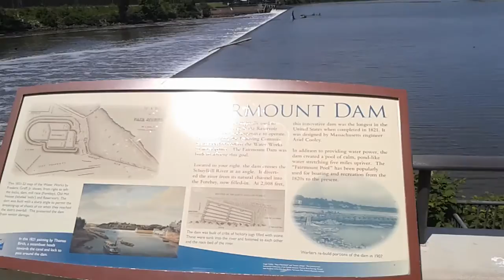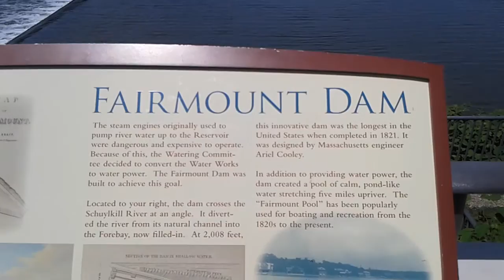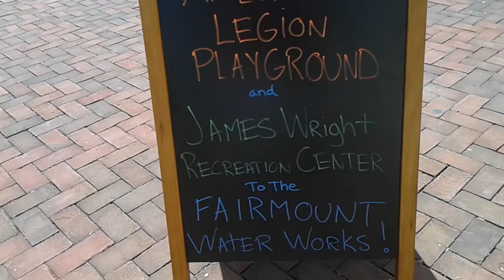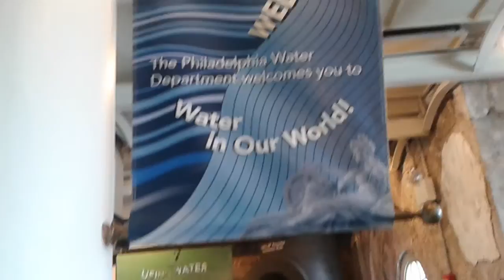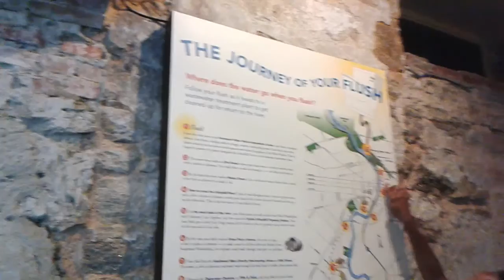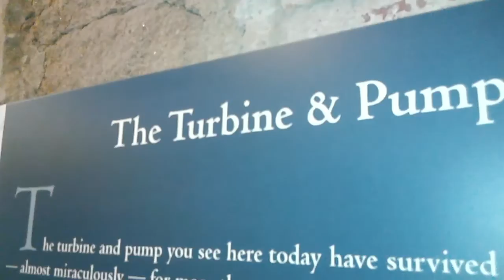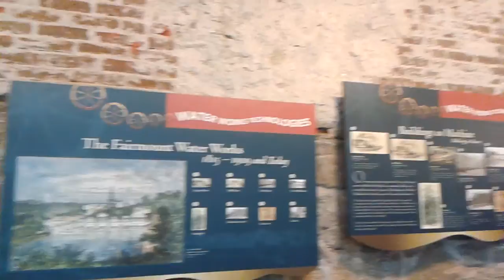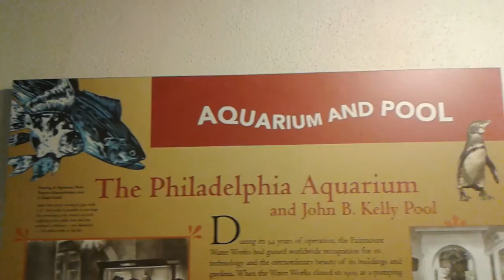Tots Yearn To Learn Trip to the Phila Water Works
July 2016 Field Trip to learn the history of Phila Water system